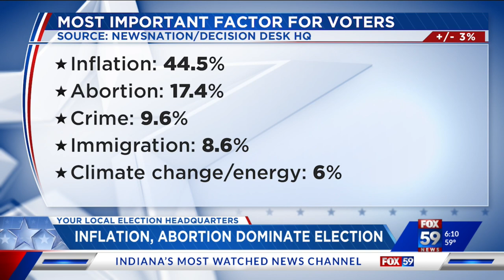Inflation, abortion remain top issues for voters as election nears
With the midterms approaching, inflation and abortion have been the biggest issues being talked about on the campaign trail.